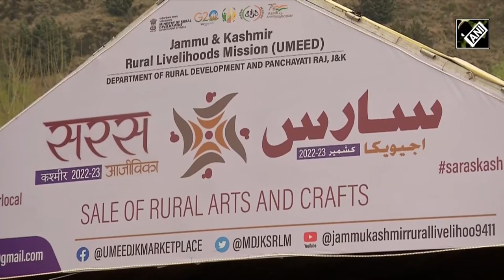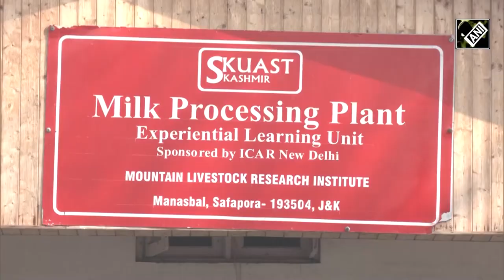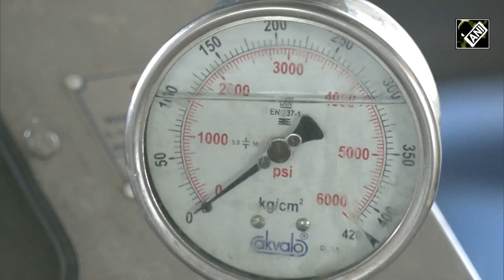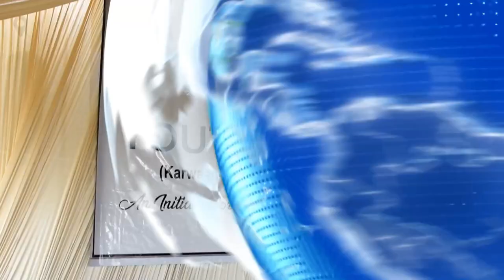Jammu & Kashmir News Bulletin with Haleema Sadia, 22 March 2023 @TAG TV